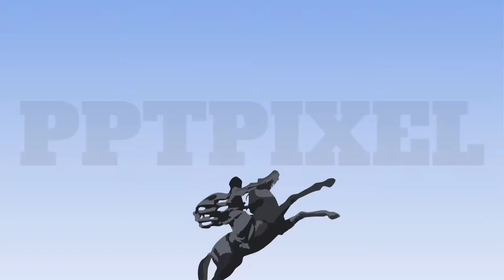Contoh Video Animasi Promosi Patung Dipenogoro di Magelang